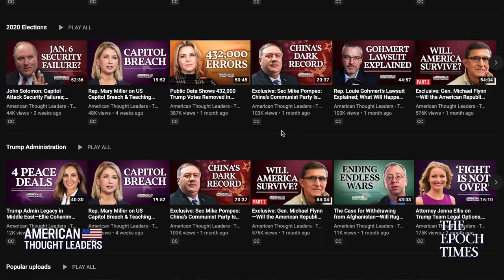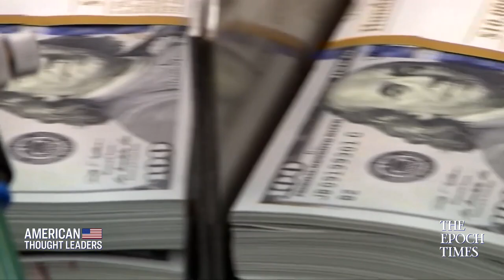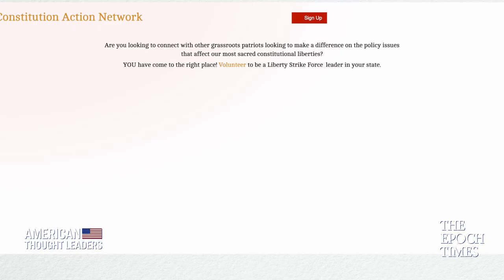State Legislatures Must Push Back Against Federal & Executive Branch Overreach—Daniel Horowitz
President Biden has issued a record number of executive orders in his first month in office, with far-reaching implications.

The North Dakota House passed a bill to create a joint committee examining federal laws and executive orders. The bill aims to nullify federal orders within the state if they violate the U.S. Constitution.

How would that work exactly? What powers do states actually have to counter the federal government?

At the border, there are fears of a growing crisis after President Biden suspended deportations for 100 days, stopped border wall construction, and stopped the Remain in Mexico program.

Today, we sit down with Daniel Horowitz, senior editor of TheBlaze and host of the Conservative Review podcast. He is also the author of the book, “Stolen Sovereignty.”

As you may know, YouTube has demonetized our channel.

ATL is now on cable TV on NTD America! Find out where you can watch us on TV